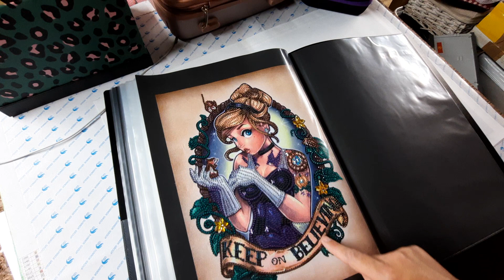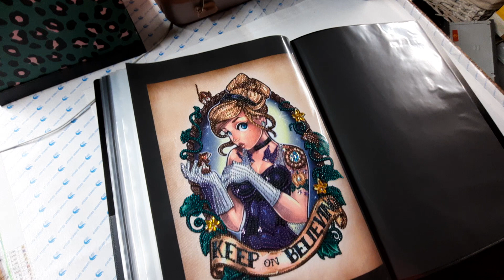Diamond painting: couronne terminer 🥰😍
lien pour le spray vernis colle